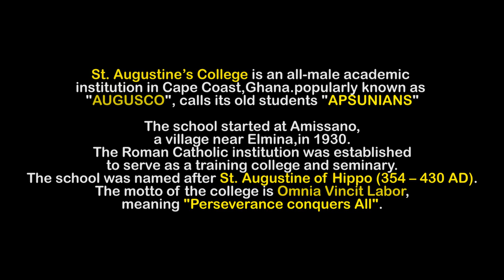BEAUTIFUL AERIEL VIEW OF ST.AUGUSTINE COLLEGE, CAPE COAST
PLEASE NOTE: Unauthorized upload of this video unto any YouTube channel is prohibited. (C) 2019. TOUR GHANA